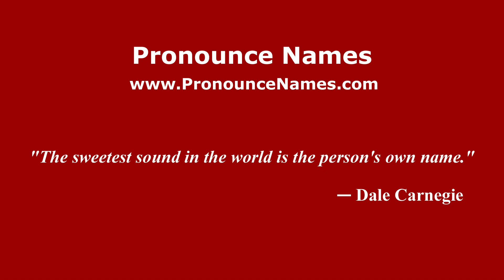How to Pronounce Eloise - PronounceNames.com